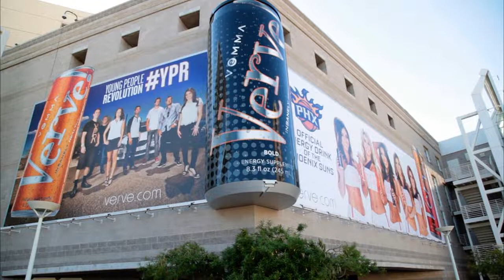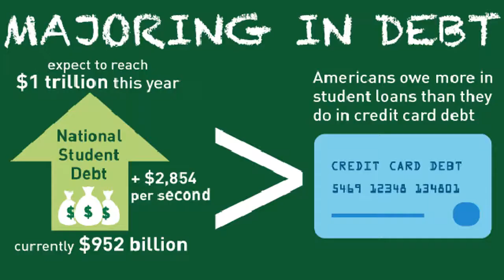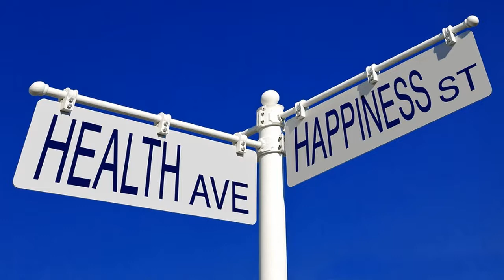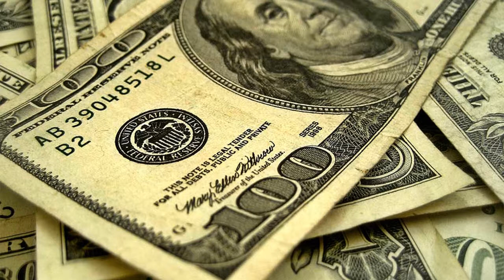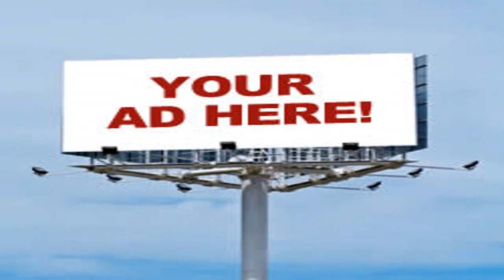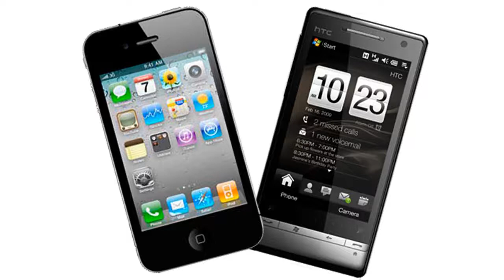THE TRUTH ABOUT VEMMA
Is Vemma a scam or not!?
This video shows the truth behind Vemma, Verve and the money making opportunity.

Still need more info? Check the website below!